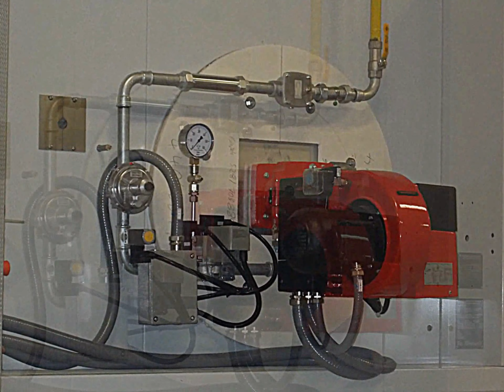Weishaupt natural gas burners